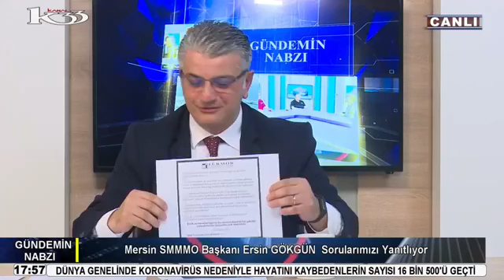GÜNDEMİN NABZI / Ersin GÖKGÜN Mersin SMMMO Başkanı